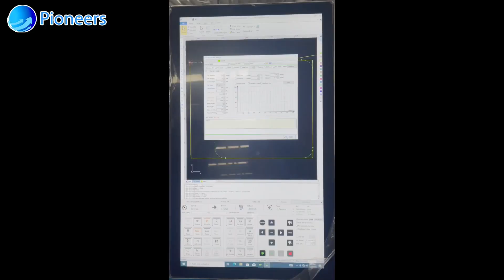6025C Fiber laser cutting machine jinan Pioneers